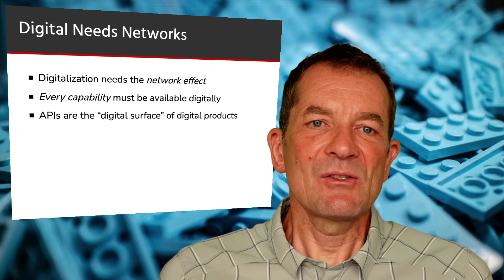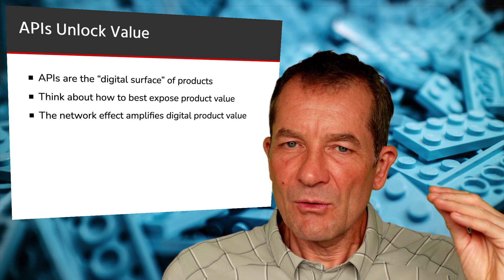What is API First? And why does it matter?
"API First" is a principle that is often mentioned, and it also oftentimes is characterized as something with a rather technical slant, saying that APIs should be first before starting implementation work on them. That is one way to look at it, and certainly not a bad way. But it's not enough.

A different way to look at "API First" is one that takes it as a clear message to first think about the value that is delivered through an API, and to make sure that APIs first and foremost focus on delivering value and making the value easy to consume. In such a picture, the focus is on creating the best digital building blocks possible, and one important aspect of this is to make sure that every capability in an organization is accessible through a good API.

With that value-based focus, "API First" becomes a mission to re-imagine an organization in terms of its digital building blocks, with APIs as the "digital surface" that represent the digital building blocks and make them usable. Focusing on APIs then means focusing on the value that digital building blocks can deliver, and good APIs then are a way to make sure that there always is a focus on the value in a digital ecosystem.

00:00 Introduction
01:11 Digital Focus
03:27 Digital Products
06:50 Product as API
10:47 Wrapping it up